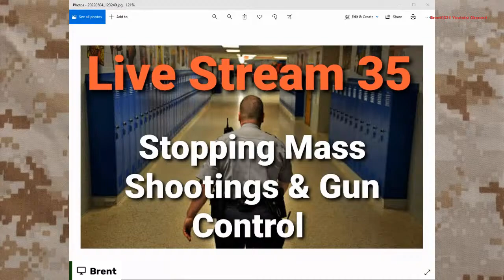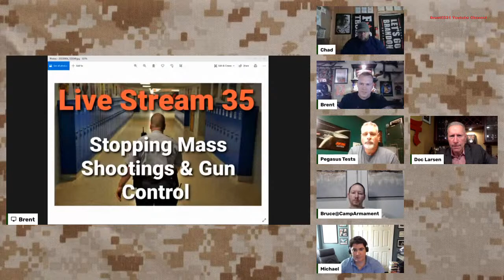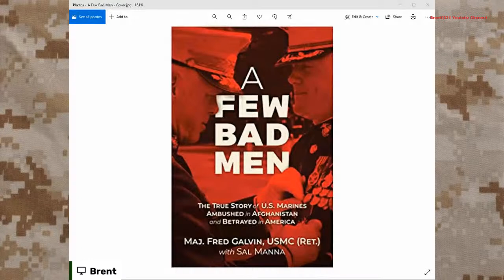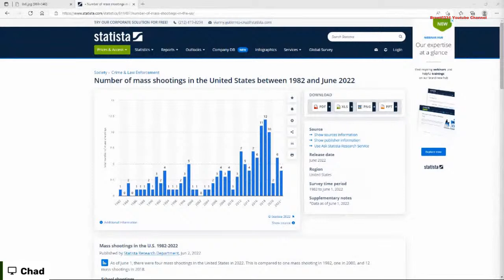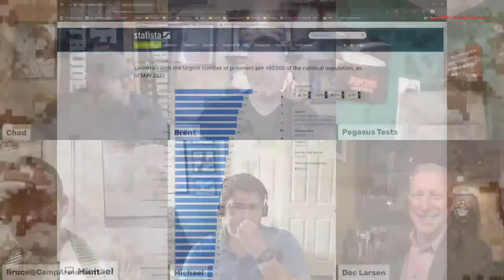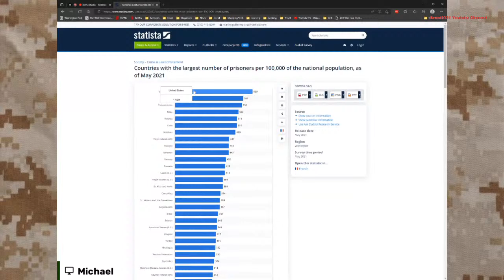Live Stream 35: Stopping Mass Shootings & Gun Control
Live Stream 35:
In this live stream the panel will be discussing different views on how to stop mass shootings and gun control.